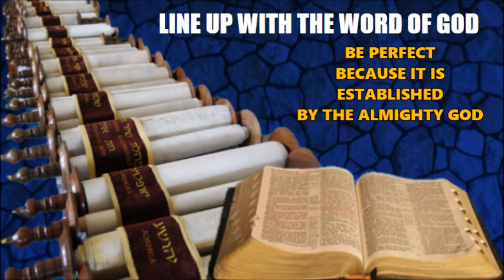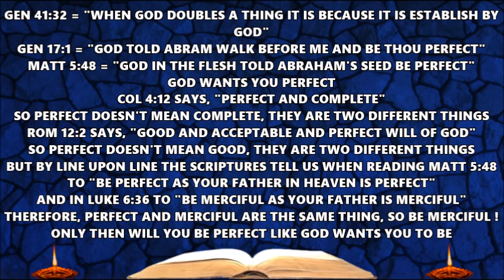Line Up With The Word of God Be Perfect Because It Is Established By The Almighty God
Line Up With The Word of God testifying that complete and perfect are not the same thing, and how good and perfect are not the same thing, but the holy scriptures by precept and line tells us exactly what perfect is and what God commands which is to Be Perfect Because It Is Established By The Almighty God